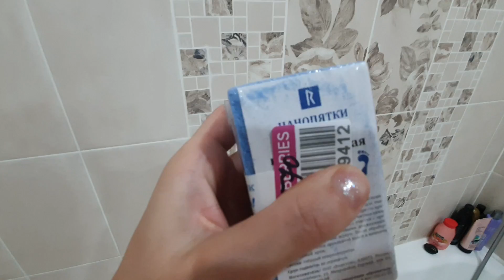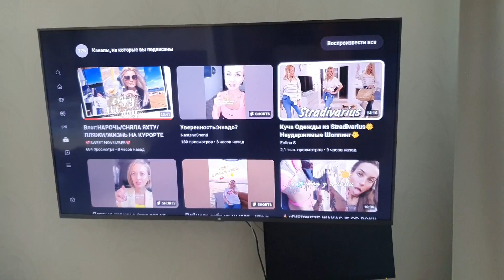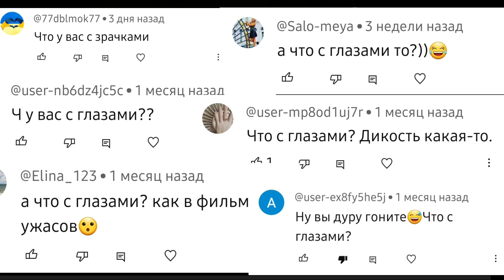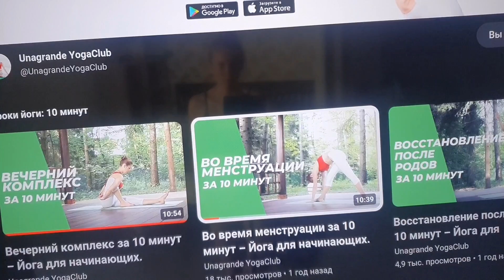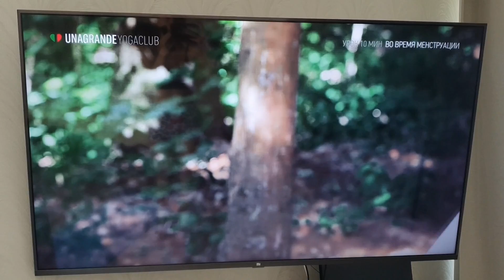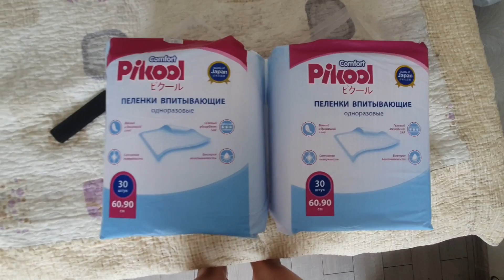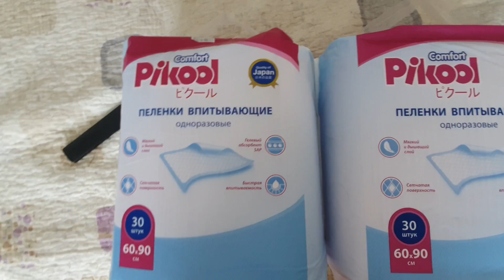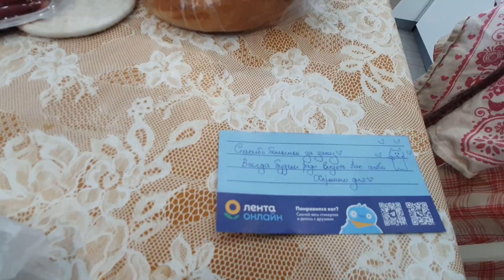ВЛОГ. Заказ продуктов. Немного покупок и образов на работу.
скачайте приложение Лента онлайн и покупайте продукты, не выходя из дома

LETO3007  на 25% (от 1 800 ₽) до 31.07
LENTAPF10824  на 500 ₽ (от 1 800 ₽) до 31.07
KOD12233  на 400 ₽ (от 2 000 ₽) до 31.07

LENTAPF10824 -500₽ от 1800₽ на первые ТРИ заказ +3 доставки бесплатно
KOD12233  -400₽ от 2000₽ на любой заказ

LETO3007 -25% от 1800₽ на первый и второй заказ + 3 доставки бесплатно.